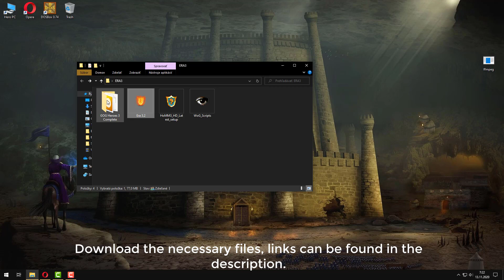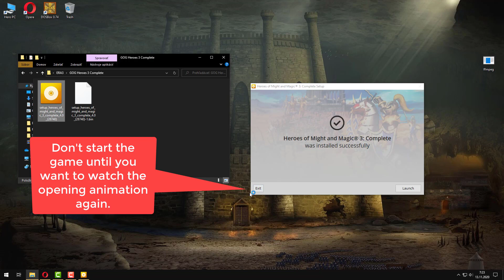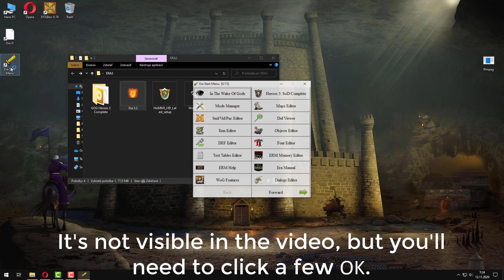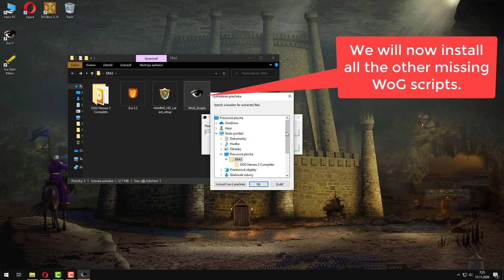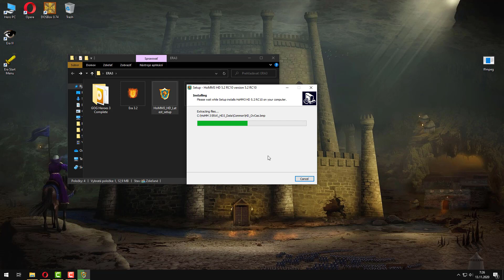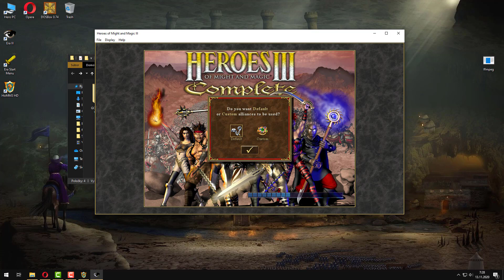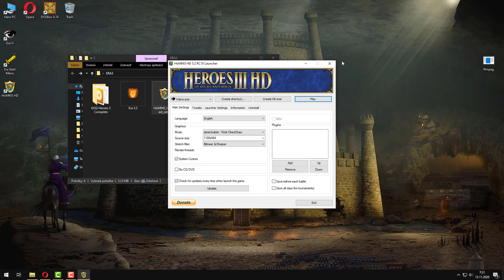(Outdated) How to install Wake of Gods (ERA 3) with latest WoG sripts and HD mod - Tutorial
ERA 3 Launcher will help you quickly install and run these 3 modifications: In the Wake of Gods (WoG/ERA), Horn of the Abyss (HotA) and Master of Puppets (MoP). This launcher replaces ERA Gaming build.

Would you like more videos like that? I will be happy for any constructive criticism.